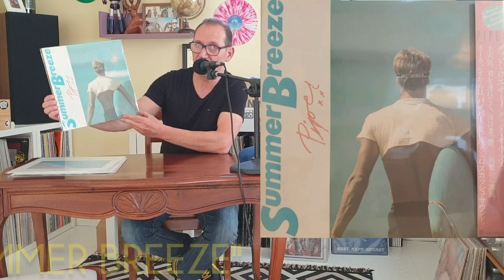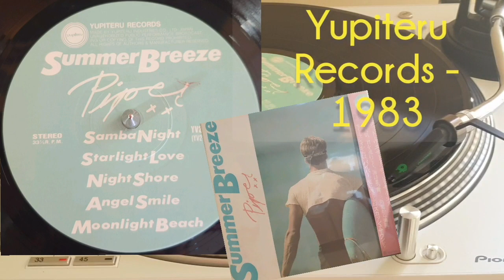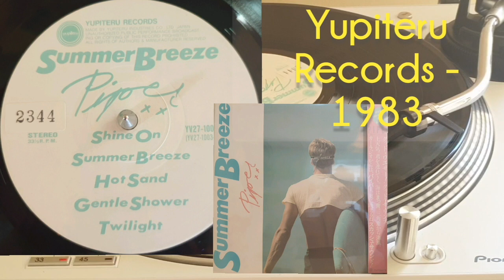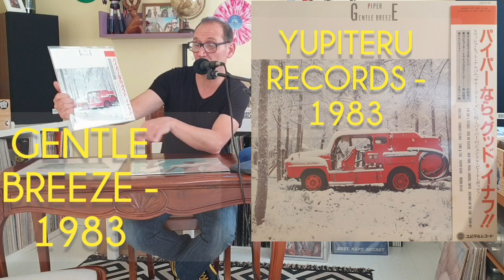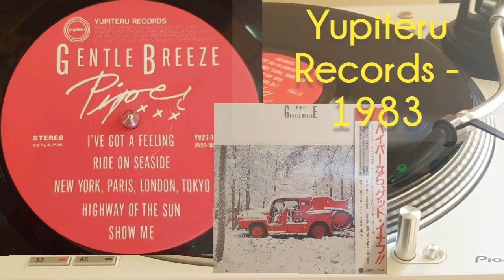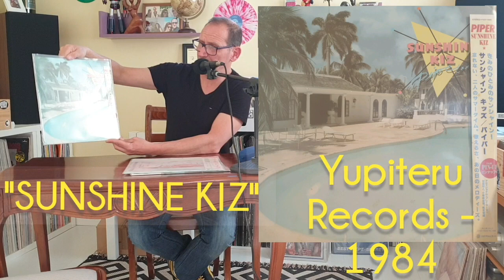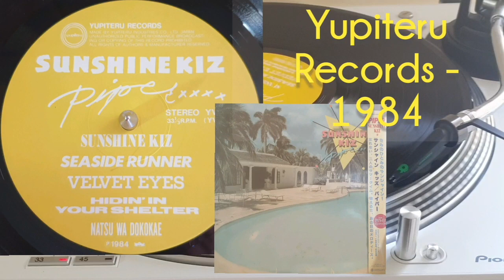FUNK ARCHIVES VOL : 12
PIPER (Piperu) - Jazz Funk band from Japan